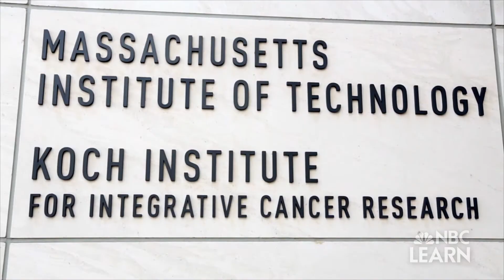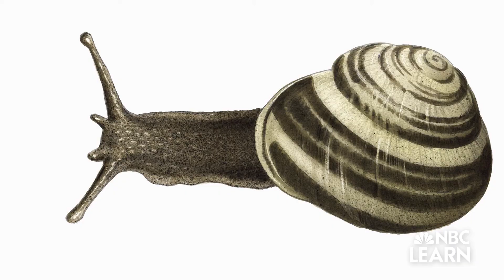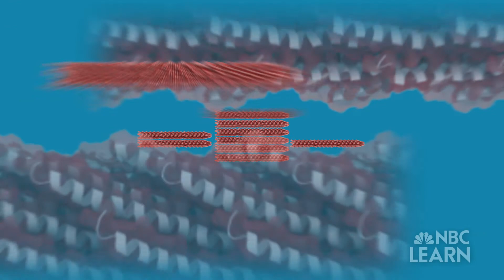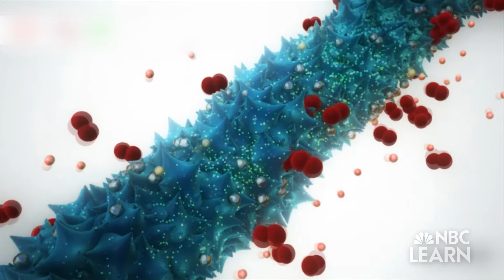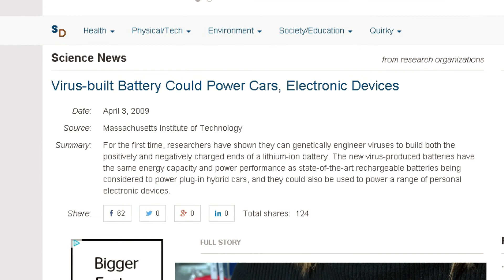Science of Innovation: Using Viruses to Make Batteries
While most people see viruses as harmful, Angela Belcher at MIT sees the future of energy. Belcher uses viruses engineered in her laboratory to form nano-scale wires for tiny batteries that could eventually be used to produce a wide range of electronics at a lower cost.